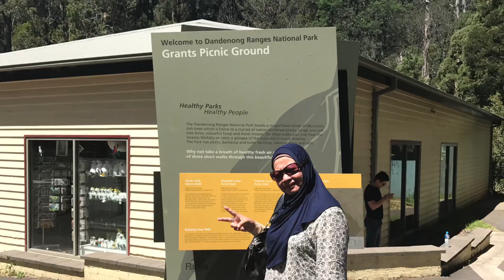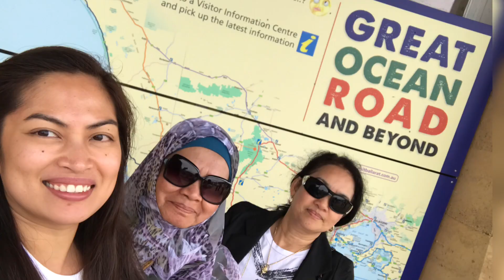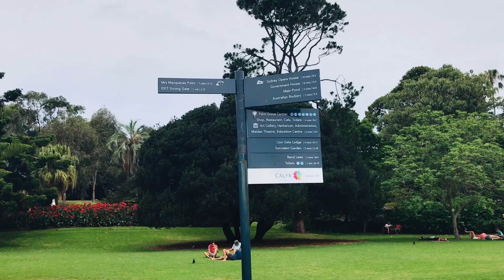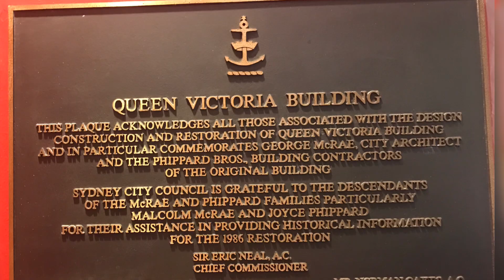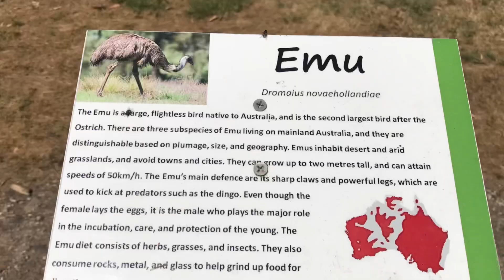MELBOURNE || SYDNEY || AUSTRALIA || TRAVEL VLOG